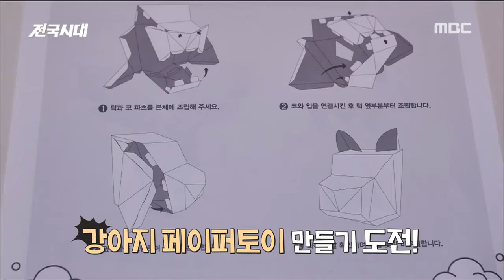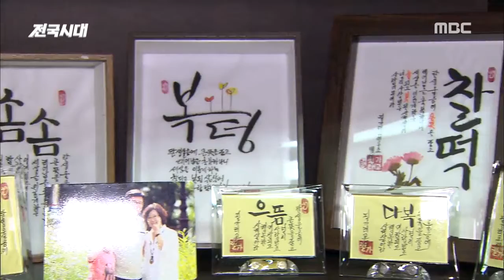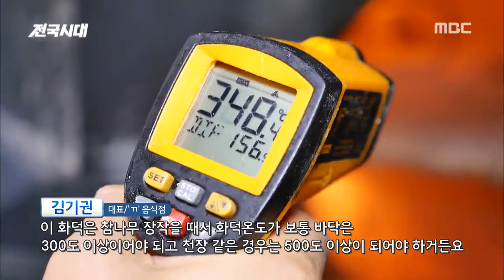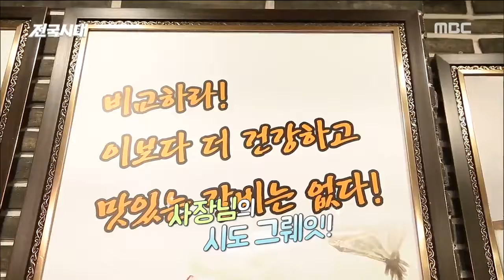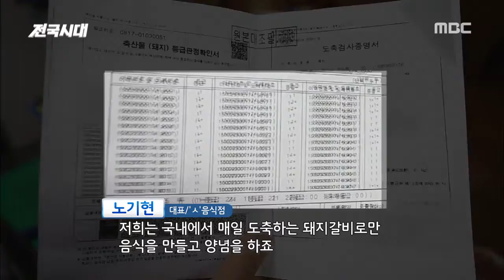[전국시대] -2018년 1월 25일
[전국시대] 전주MBC 2018년 1월 25일